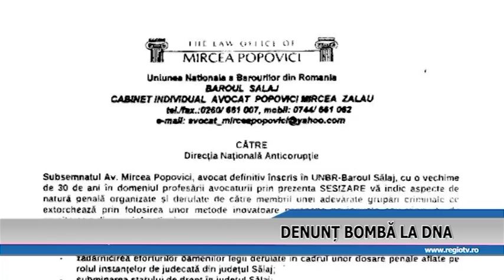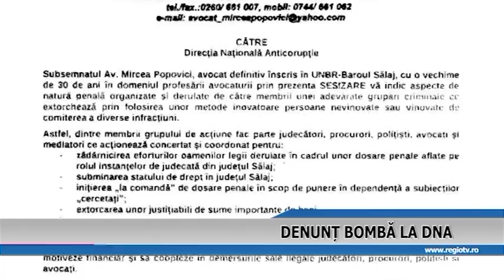DENUNT BOMBA LA DNA